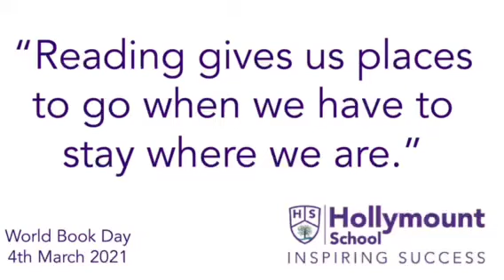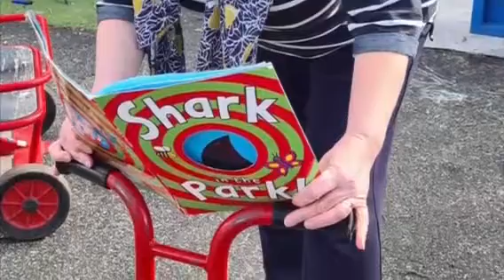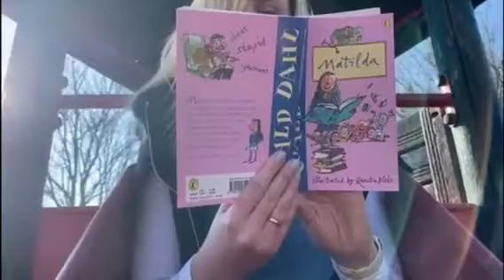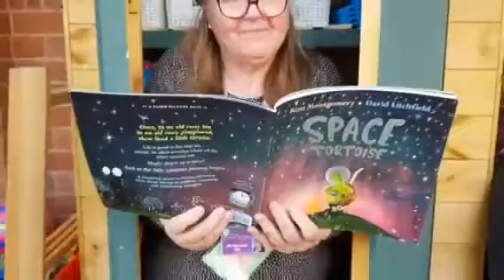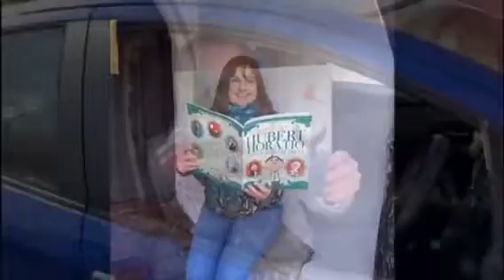World Book Day 2021